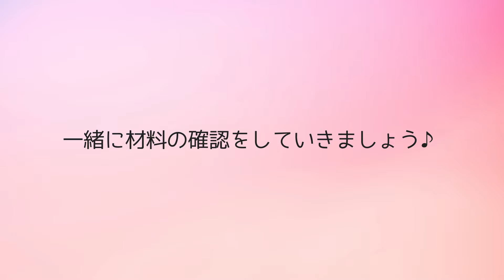【オムツ収納ボックス作り】おむつストッカー/手作り/How To Sew A Diaper Storage/出産祝い/出産準備/ハンドメイド/オムツ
おむつ替えに必要なグッズをひとつの場所にまとめて収納できる、オムツストッカーを作りました。必要な時にすぐに取り出すことができ、時間の節約になります。育児は時間との戦いですよね笑
取っ手が付いているため、家の中のどこにでも簡単に持ち運ぶことができます。リビングルーム、寝室、バスルームなど、どこでも使いやすいです。棚や引き出しの中にぴったり収まるものも嬉しいです

出産祝いに育児用品を詰め込んでプレゼントするのも素敵ですね。

心地の良い音楽と共にお裁縫タイムを楽しめるように動画作りをしています

【赤ちゃんグッズシリーズ】

【今回使用した材料や道具たち】
アイロン
HP記事（型紙のダウンロードなど）
詳しい材料や道具についてはホームページをご覧ください

‹完成サイズ›
横(W)36cm×マチ(D)22cm×高さ(H)18cm
持ち手高さ15cm
（多少の誤差は生じます）

‹材料›
『布』
底：横38cm×縦24cm【表１枚・裏１枚】
前後：横38cm×縦20cm【表２枚・裏２枚】
左右：横24cm×縦20cm【表２枚・裏２枚】
持ち手：8cm×45cm(2枚)もしくはテープ45cm (2枚)
仕切用：横28cm×縦36cm/横24cm×縦36cm
ホック：8組

底板：21cm×35cm(なくても可)
接着芯：表布用（生地に合わせてお好みでご使用ください）

動画では表布に11号帆布、裏布にキルティングを使用しています

作り方は色々とあると思いますので
違うやり方でも大丈夫です
完成を楽しんでもらえると嬉しいです(^^)/

【Blog・SNS】
ꕂꕂꕂꕂꕂꕂꕂꕂꕂꕂꕂꕂꕂꕂꕂꕂꕂꕂꕂꕂꕂꕂꕂꕂ

Hello ☺️
This is how to sew a diaper storage
With cute fabrics and your favorite fabrics

I think there are many ways to do it
You can do it differently
I hope you enjoy the completion

【動画の目次】
00:18 完成サイズ
02:10 材料
02:58 材料確認
04:32 本体作り
06:38 本体＋底
08:17 裏布作り
10:50 ホック付け
13:04 持ち手作り
15:54 表袋＋裏袋
18:07 表に返す
18:38 口を縫う
19:05 仕切作り
23:45 完成！
23:52 底板について

動画を参考に制作した作品はぜひタグづけをお願いします
みなさんの作品を見られるのを楽しみにしています♪

ホームページの更新は遅れる事があります
温かい目でお待ちいただけると嬉しいです

soranohanaチャンネルは、楽天・Amazonを宣伝しリンクすることによってサイトが紹介料を獲得できる手段を提供することを目的に設定されたアフィリエイトプログラムである、楽天アフィリエイト・Amazonアソシエイトの参加者です。